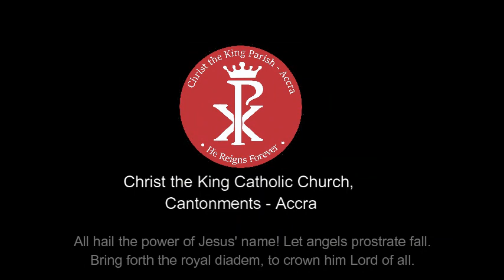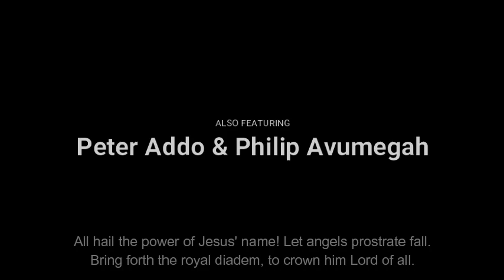NOVENA TO THE HOLY NAME OF JESUS : DAY 6